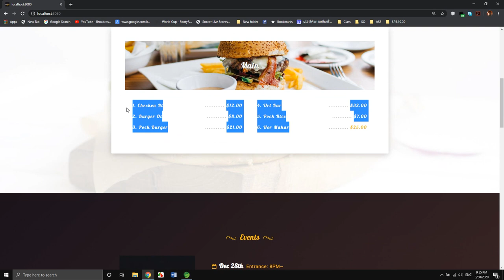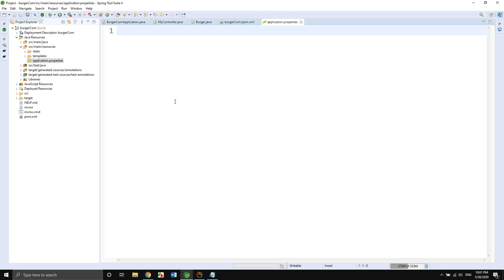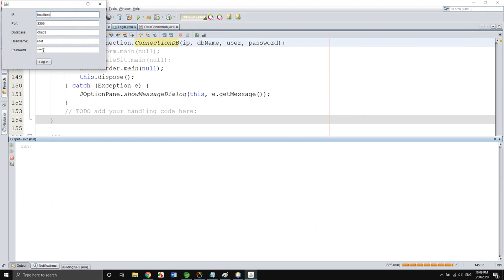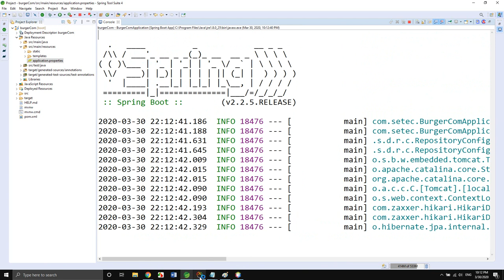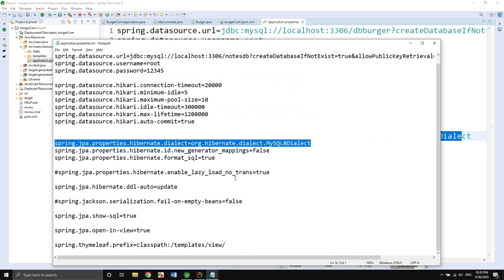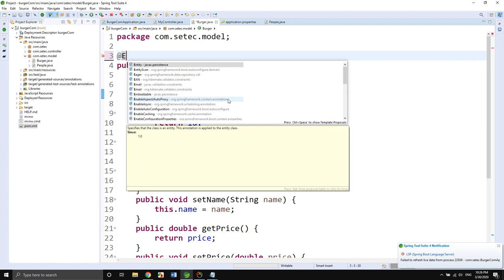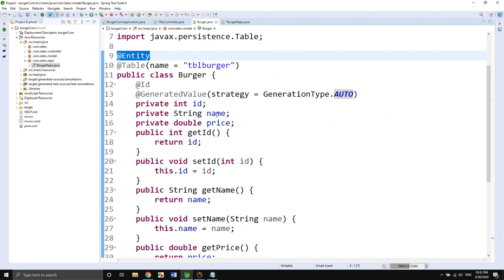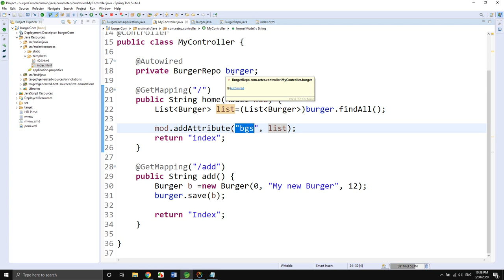Spring framework part10